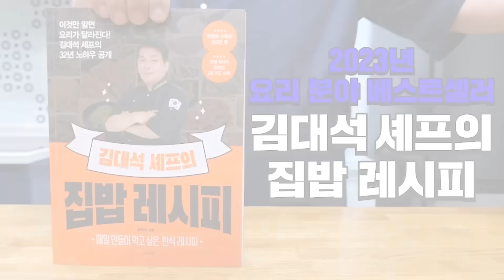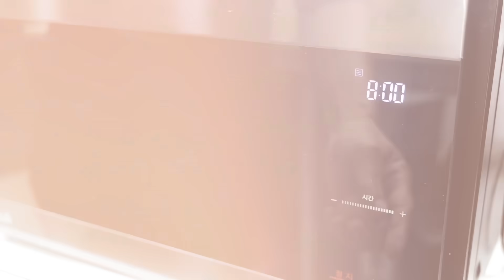"초당옥수수" 절대 삶지 말고 쪄주세요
김대석 셰프의 33년 노하우를 공개합니다.
오늘은 초당옥수수 레시피를 알려 드리겠습니다.
* 컵 계량은 200mL 기준입니다
  (종이컵으로는 가득 채운 1컵과 동일합니다)

* 영상에서 사용된 나무숟가락은
  가정에서 흔히 사용하는 밥 숟가락보다 약간 큽니다

1. 초당옥수수 3개의 껍질을 2겹 벗긴 후 씻어준다.
2. 찌는 시간 (전자렌지 1000w 기준)
1개 : 4분
2개 : 6분
3개 : 8분
3. 10분정도 식힌 후에 드시면 됩니다.

📒 김대석 셰프의 집밥 레시피2 📒
👉 전국 서점, 온라인 절찬 판매중